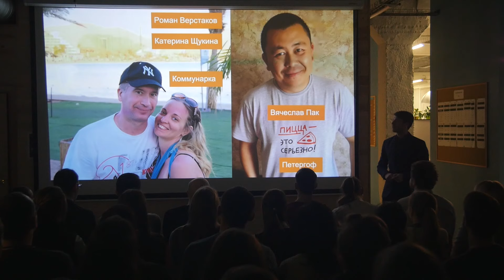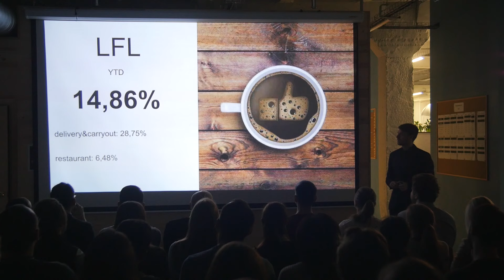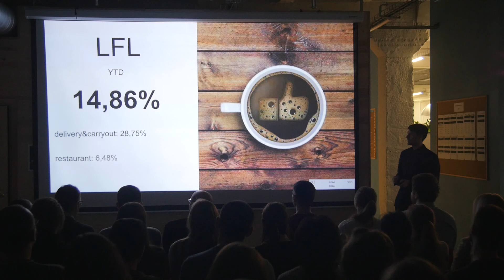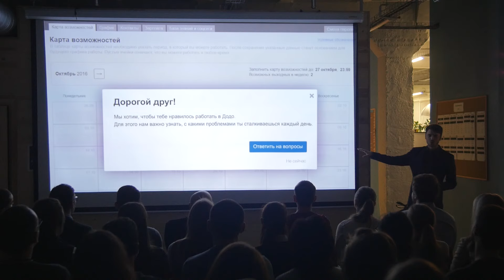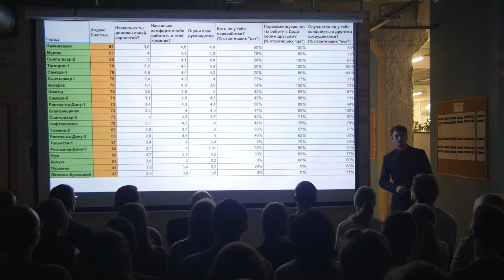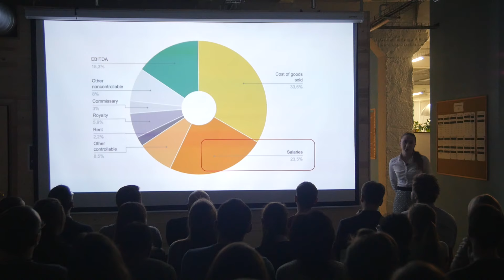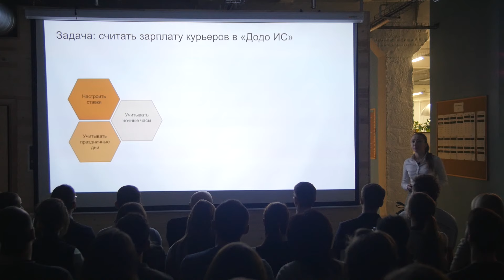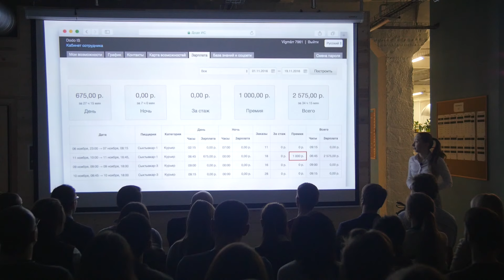Индекс счастья сотрудников 21 ноября 2016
Как узнать, довольны ли пиццамейкеры и кассиры работой в «Додо»? Спросить их об этом. Теперь каждый месяц мы будем рассчитывать «Индекс счастья» пиццерий. Но для этого надо, чтобы сотрудники активно отвечали на вопросы. На сегодняшней встрече Иван Заварин показал, как этого добиться с помощью «Додо ИС». А Полина Попова на примере разработки модуля «Зарплата курьеров» развенчала миф о том, что создать новую функцию в информационной системе — это просто.